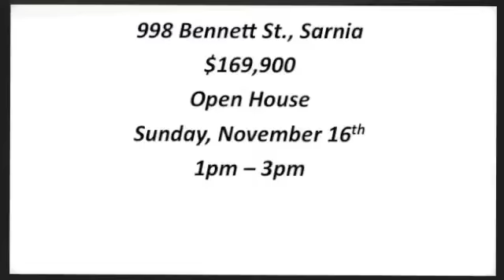Sarnia Real Estate NEW LISTING 998 Bennett Lisa Aubin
What an awesome bungalow! Ready for you to move in and enjoy!!